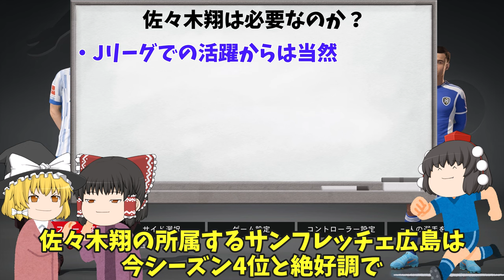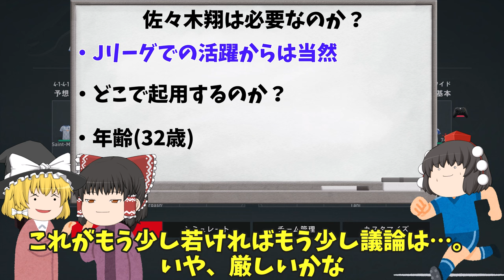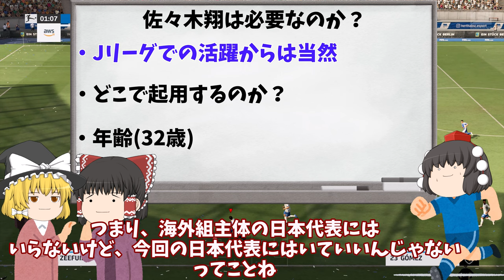【サッカー日本代表】サンフレッチェ広島佐々木翔は必要なのか？【ゆっくり解説】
今回は日本代表にJリーグサンフレッチェ広島の佐々木翔が呼ばれましたが、本当に必要なのか？をゆっくり解説でタタカウヨー！！(｀・ω・´)ゞ

There are criticisms of the use of different positions, but it is important to look at the essence of the matter rather than accepting it superficially. Here is our own explanation of it.

・Is this player really necessary?
・He deserved to be selected after his success in the J-League.
・Just because you played well for your club does not mean you are needed in the national team. Original Explanation

このチャンネルは、サッカーあまり知らない人にも分かりやすい解説を目指しています！
※論破が目的ではないので、そういうコメントはスルーします。人それぞれ意見がある。それが私の考えになります。以下は削除対象になります。
・暴言や誹謗中傷
・人種差別
・政治的な話

目次
00:00 冒頭
00:28 Jリーグでの活躍からは
01:24 どこで起用?
02:30 年齢

立ち絵:きつね様、ふにちか様、まそ様

The game footage in the background is from "FIFA 22", which I played myself, and is silent, does not infringe on copyright, and is only within the scope of the license!

・Changes after monetization stops
English theme notation on thumbnails
Improved frequency of video/image switching with free materials
Addition of character and separate audio software
The movement and position of the characters change from image to image and at regular intervals.
We retained videos with more educational value by removing videos with a high rating rate of between 80% and 95%.
Thumbnails were standardized, but we make changes each time for each theme to make them easier to understand.
Animation and scene changes were added at regular intervals to clearly differentiate the channel from others.
The addition of the characters to the dialogue between the two made the structure more understandable in a group discussion format.
We increased the educational value by focusing more on the players, explaining in more detail what they thought was good and bad play, pointing out areas for improvement, and what could come from that play.
・Channel Theme